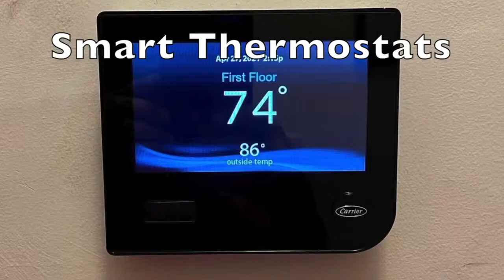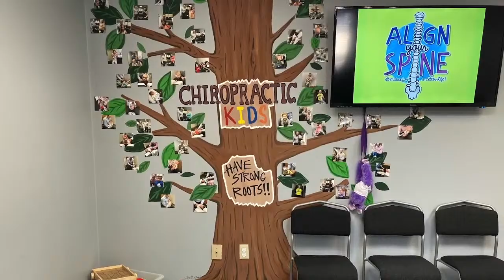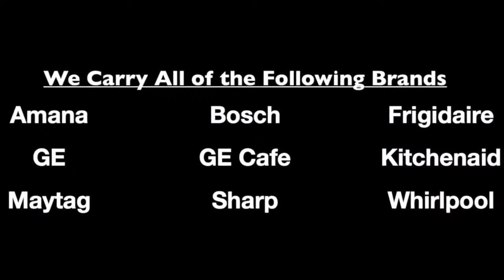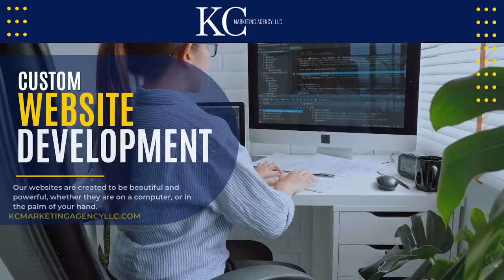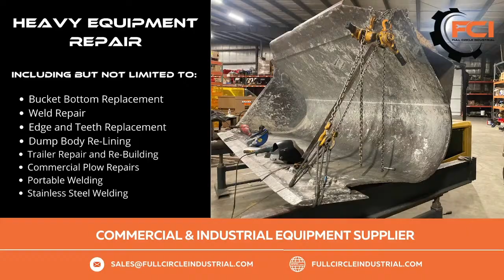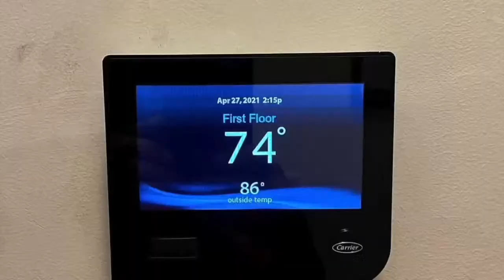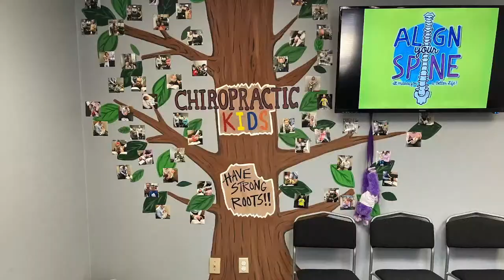LaSalle-Peru vs United Township Football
The Cavs hope to open up the season on a positive note with a home win against the Panthers.